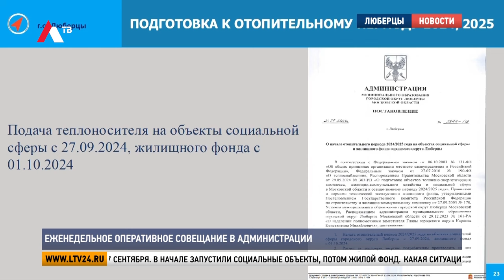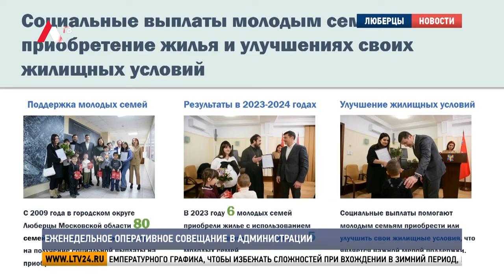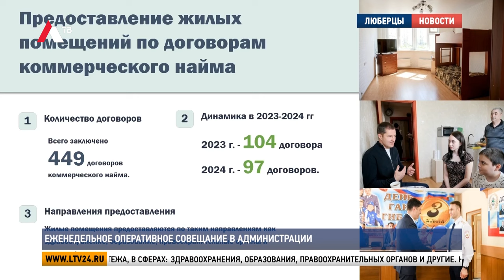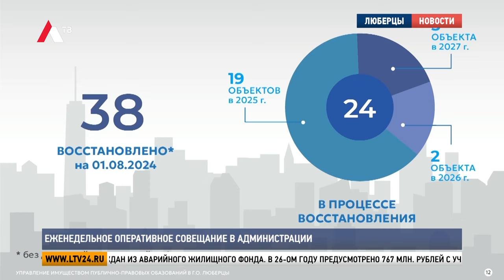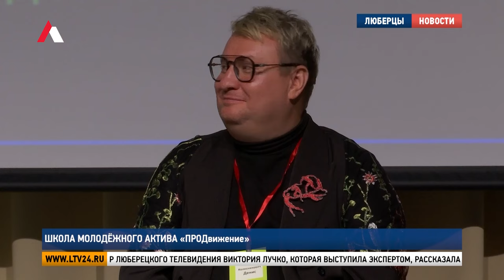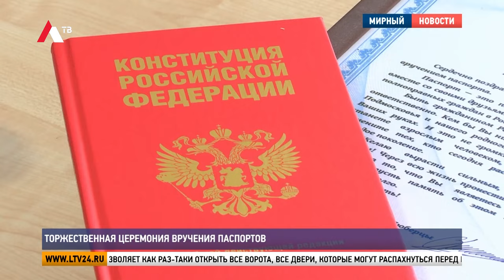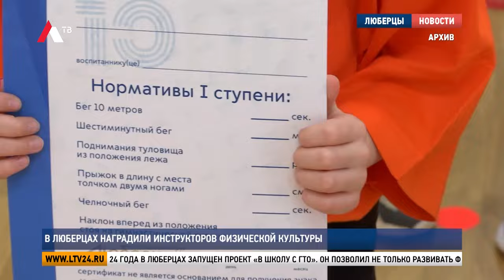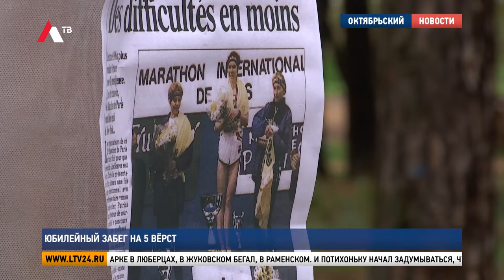Итоги недели от 12 октября 2024 г.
Андрей Лобанов и корреспонденты телеканала ЛТВ расскажут о главных событиях городского округа Люберцы.